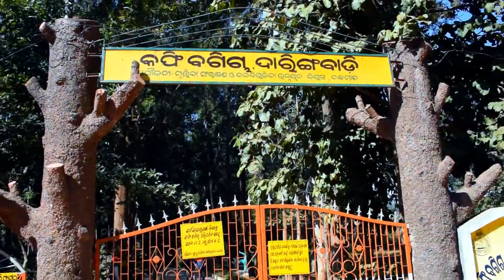Daringbadi | Daringbadi Coffee Garden | Daringbadi Hill Station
Daringbadi | Daringbadi Coffee Garden | Daringbadi Hill Station: Daringbadi, Odisha The coffee garden is another beauty of its own kind. The smell of coffee from the plant is an experience in itself.